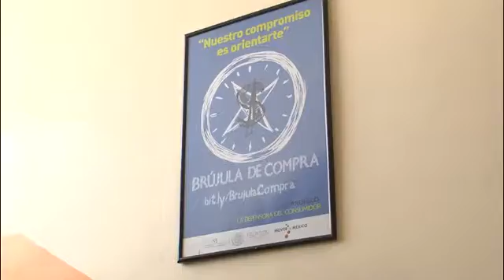Centrales de Autobuses, la queja más frecuente ante PROFECO esta temporada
Arnoldo Rodríguez Reyes titular de la Procuraduría Federal del Consumidor en Zacatecas presentó los resultados de la aplicación del operativo de vigilancia de Semana Santa, en donde las centrarles de autobuses registraron algunas quejas.
Manifestó que los servicios de la Profeco están dispuestos en todo momento para beneficio de los zacatecanos y los visitantes